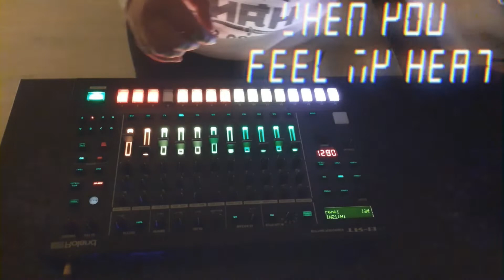Practicing TR-8S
Second Day